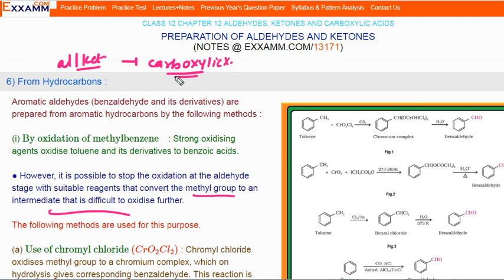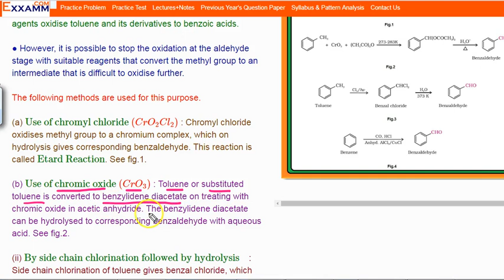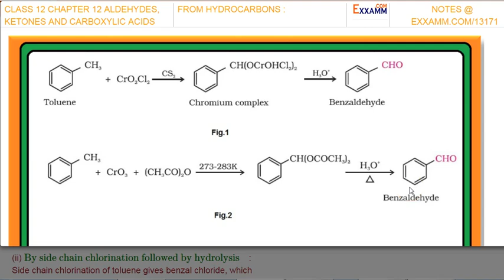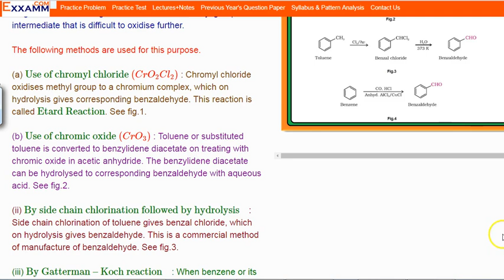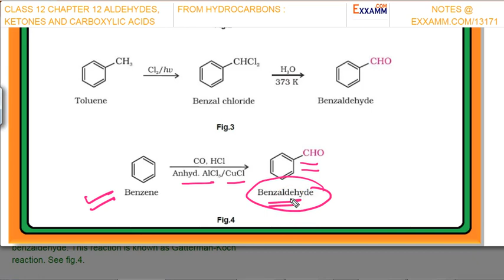Preparation of aldehydes using hydrocarbons/Class12 Chemsitry12/CBSE/NCERT